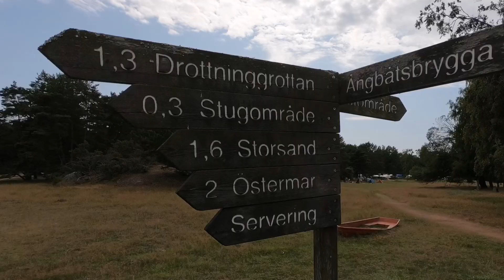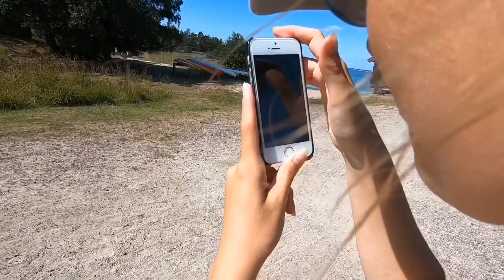Övernattningstur till Storsand på Nåttarö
Familjen Bungerfeldt åker till Storsand på Nåttarö och sover i tält sommaren 2019